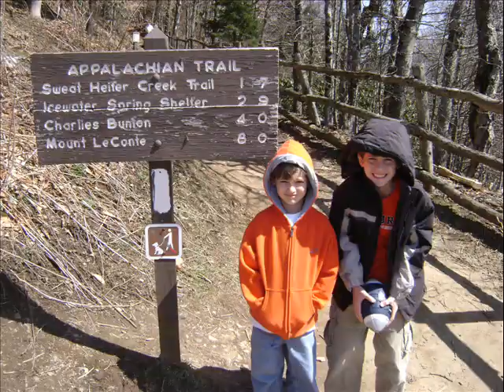7th Wave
trying to learn this recording device, Cover of Sting's Love is the 7th Wave, family photo's